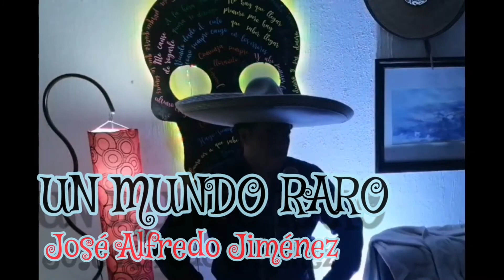Un mundo raro cover pedro infante